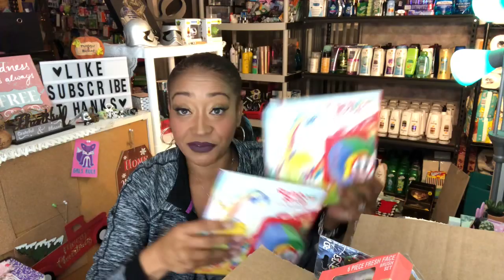MASSIVE FRIEND MAIL UNBOXING~FRIENDS SENDING GIFTS TO HELP THOSE IN NEED 😍THANK YOU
A huge thank you to my subscribers, and my fellow YouTube creators thank you so much for taking the time out of your day to write to me send me beautiful cards, gifts and coupons for not only me but to our US troops overseas who can use these coupons at the post it is so very much appreciated.  A HUGE Subbie shout to all my subscribers who took time out of your day to send these items and brighten my day thank you thank you so much I loved everything!

OTHER MUST WATCH VIDEOS:
COME WITH ME TO THE 99 CENTS ONLY STORE ALL NEW NAME BRAND FIND PLUS HIDDEN GIVEAWAY!